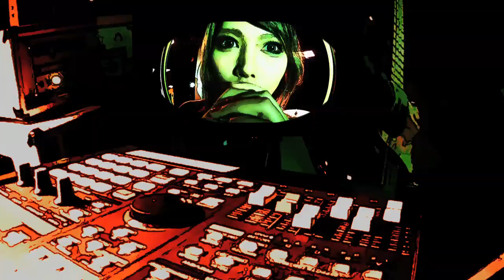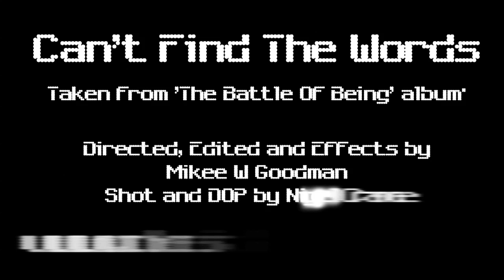Outside The Coma - Can't Find The Words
Can't Find The Words
Directed and Edited Mikee W Goodman
DOP Nigel Crane

Lyrics

You say nothing
You wanna talk to me do ya do ya do ya?!
You wanna come with me do ya do ya do ya do ya?!
I got nothing, nothing
You say nothing

Now the summers come
He won’t say if something’s wrong
These are hearts thrown
Entwined but now shown

You say nothing

Now the summers gone
He’s gonna leave all alone
Love’s unturned stones
Entwined
But not shown

I cannot find the words
You say nothing

I don’t know what to say to ya
Everything seems so hard now

You wanna talk to me do ya do ya do ya do ya?
You say nothing

Well I head back home in the rain I saw,
Your reflection on the door
So I walk on in, have another drink
But it’s another night, on my own

But I don’t know where you are in your mind
And I don’t know where your heart, will lay tonight

Oh where
Will your heart lay tonight?
Oh where
Oh where
When will you decide, where your heart will lay, tonight?

Where will your heart lay, tonight?